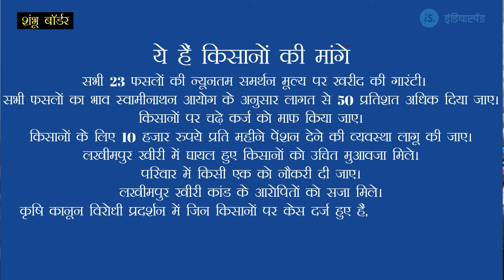क‍िसान आंदोलन: शंभू बॉर्डर पर डटे, द‍िल्‍ली जाने पर अड़े क‍िसानों की नाराजगी की असल वजह क्‍या है?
नई द‍िल्‍ली। बीते 13 फरवरी से किसानों का एक बड़ा समूह दिल्ली कूच करने की कोशिश कर रहे हैं। इसमें हर‍ियाणा और पंजाब के क‍िसानों की संख्‍या सबसे ज्‍यादा है। उधर, सरकार और किसान चार बार वार्ता भी कर चुके हैं, लेकिन हल नहीं निकल सका है। जब भी क‍िसान दिल्‍ली पहुंचने की कोश‍िश करते हैं,  पुलिस उन्‍हें रोक देती है। कई बार तो क‍िसानों को रोकने के लिए पुलिस को आंसू गैस के गोले बरसाने पड़े और रबड़ की गोलियां भी चलानी पड़ी। क‍िसानों का यह विरोध न्यूनतम समर्थन मूल्य यानी एमएसपी को लेकर है। किसान एमएसपी के साथ ही स्वामीनाथन आयोग की रिपोर्ट लागू करने, लखीमपुर खीरी हादसे पर सख्त कार्रवाई करने जैसी कई अन्य मांगों पर भी अड़े हैं। आइये जानते हैं क‍ि इन क‍िसानों की मांगें क्‍या हैं?

- सभी 23 फसलों की न्यूनतम समर्थन मूल्य पर खरीद की गारंटी।
- सभी फसलों का भाव स्वामीनाथन आयोग के अनुसार लागत से 50 प्रतिशत अधिक दिया जाए।
- किसानों पर चढ़े कर्ज को माफ किया जाए।
- किसानों के लिए 10 हजार रुपये प्रति महीने पेंशन देने की व्यवस्था लागू की जाए।
- बिजली संशोधन बिल-2022 को रद किया जाए।
- लखीमपुर खीरी में घायल हुए किसानों को उचित मुआवजा मिले।
- परिवार में किसी एक को नौकरी दी जाए।
- लखीमपुर खीरी कांड के आरोपितों को सजा मिले।
- कृषि कानून विरोधी प्रदर्शन में जिन किसानों पर केस दर्ज हुए हैं, उन्हें रद किया जाए।
- प्रदर्शन में मृत किसानों के स्वजन को उचित मुआवजा मिले।

देख‍िये पूरा वीड‍ियो

Hundreds of farmers have been camping at the Shambhu border since February 13th. These farmers are trying to march to Delhi with various demands. But they are being stopped at the Shambhu border by police. The farmers refuse to back down. Watch the video to understand what do these farmers want

IndiaSpend tells data-led, evidence-based stories in public interest.